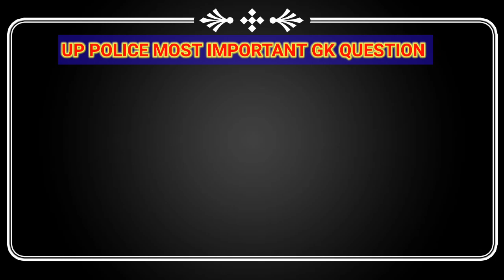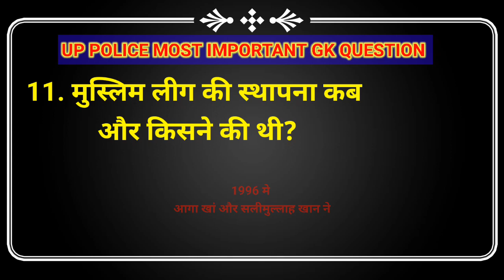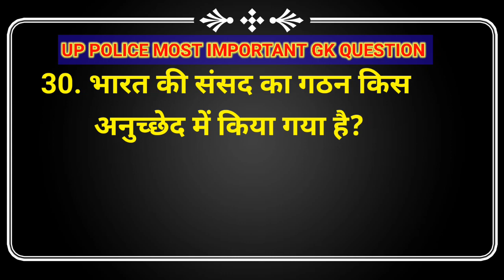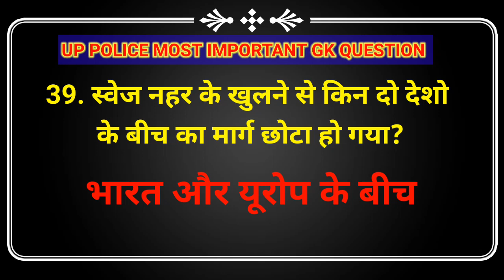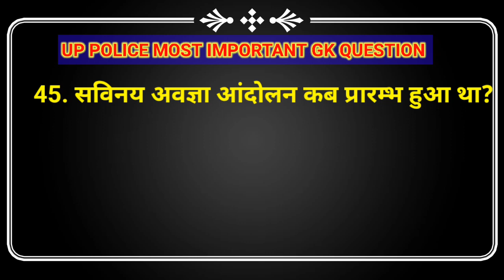up police gk question | up police gk question in hindi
gk,
gk in hindi,
gk quiz,
gk prashnottari,
shorts
gk short tricks
short video
ssc gk
railway gk
upp gk
gk short video
gk short
gk quiz
samanya gyan
up police gk question in hindi↖
up police gk pdf↖
up police gk in hindi

uppolice
gk